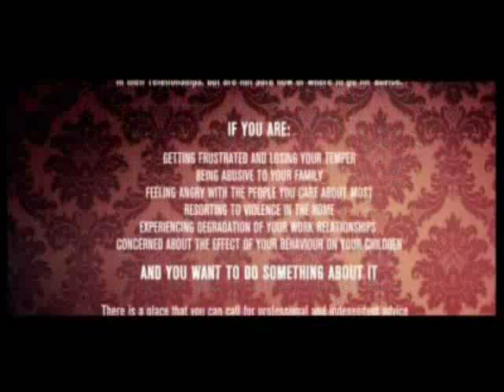GOMO - I Wonder (Music Video - 2005)